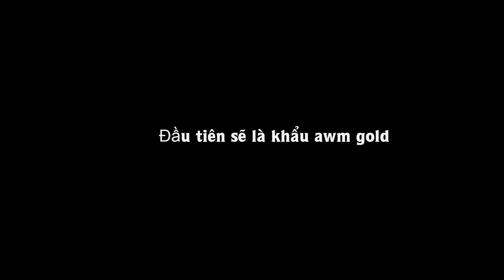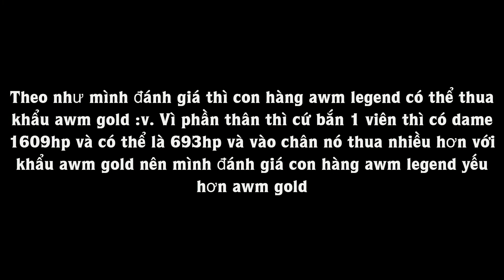►Truy Kích 2: So Sánh Uy Lực Của Khẩu AWM Legend Và AWM Gold Trong Zombie ✔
🌟Share🌟:. (-_-)
└┐▒▒▒▒▒▒“” Yeah,Yeah!
๖ۣۜEdit By🏠: Minh Gaming
🎥 Phần Mềm Quay Video: 1. Action
2. Az Screen Recoder
💻 Edit Video: 1. Camstadia Studio 8.6
2. Sony Vegas Pro 12
3. Video Show
4. Bandicut
★ About Tập Kích Mobile ★
✉️ If any owners has an issue with any of the uploads please get in contact  and it will be deleted immediately.Thank you for your coopertation